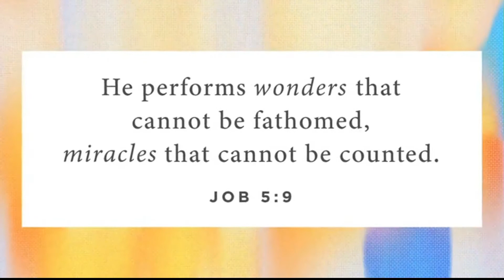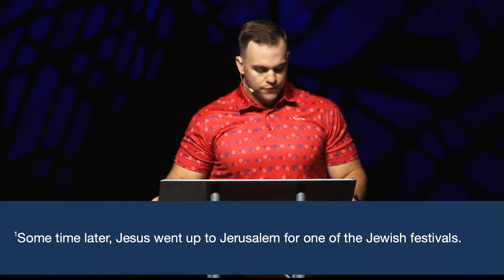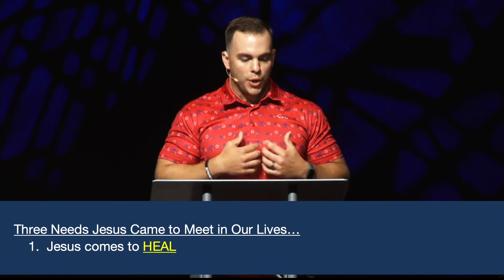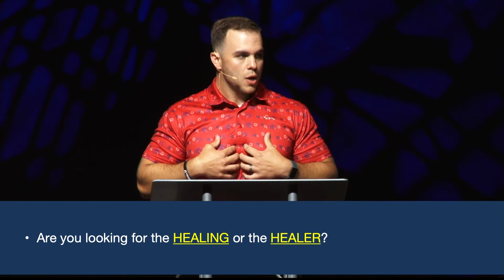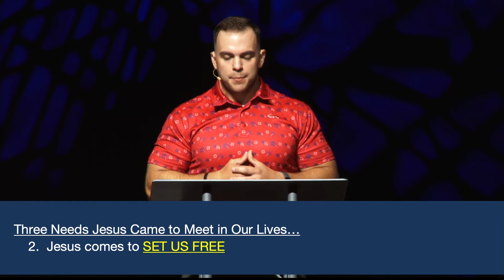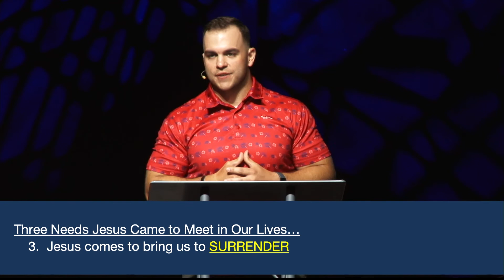Healing at the Pool